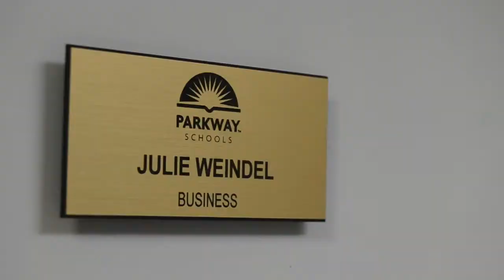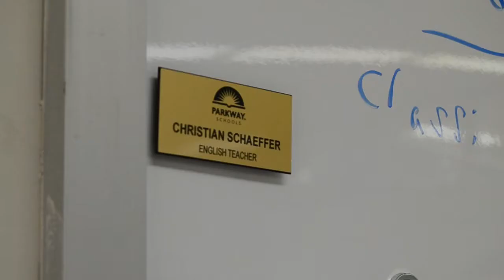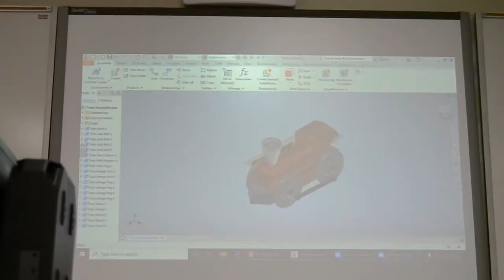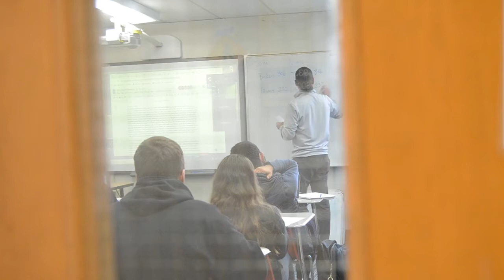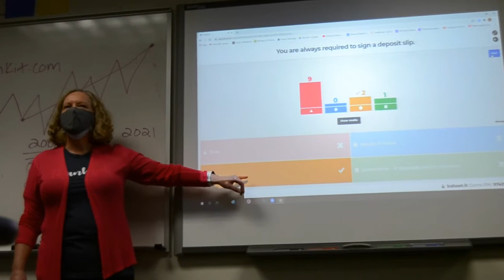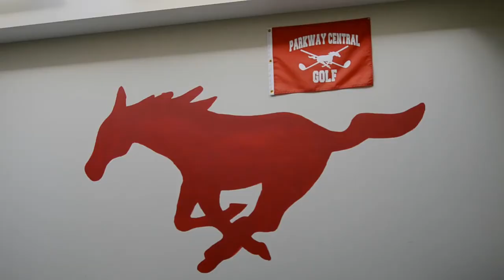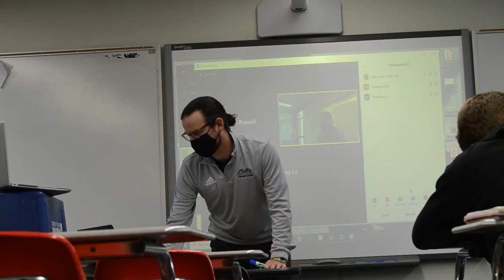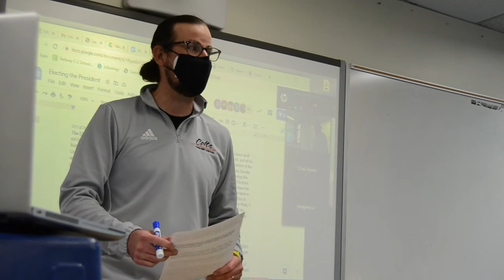PCH Teachers On Virtual Learning